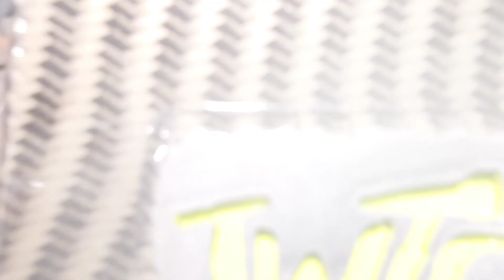CONSOLA PORTA VASOS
Fabricacion de consola en aliminio para un Toyota 4runner 87'